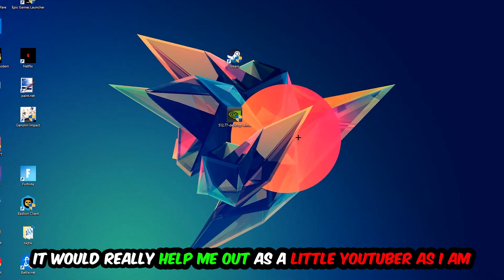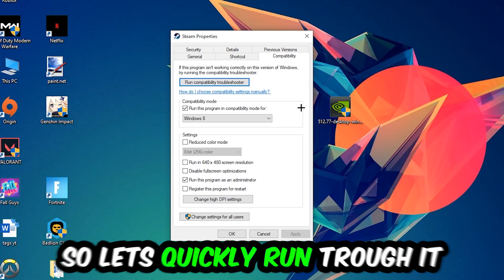Sims 3 – How to Fix Crash on Startup – Complete Tutorial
how to fix Sims 3 crash on startup,
how to fix Sims 3 crash on startup pc,
how to fix Sims 3 crash on startup ps4,
how to fix Sims 3 crashing on startup fix,
how to fix Sims 3 crashing on startup pc,